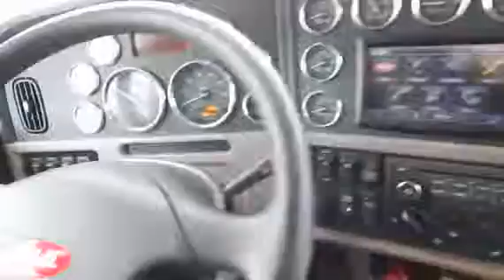2016 PETERBILT 367 For Sale